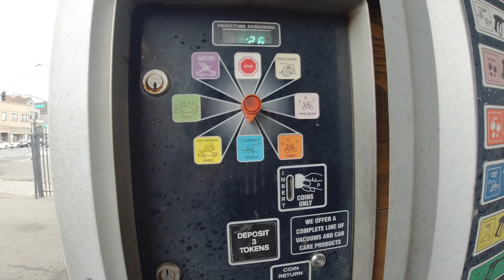Chỗ rửa xe hơi - Car wash station 2